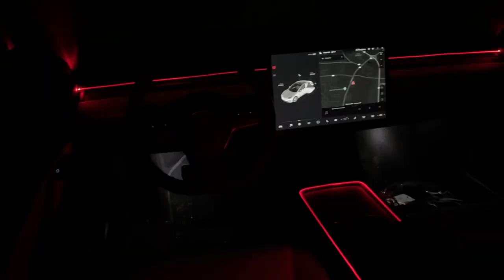🔥 CE ACCESORII AM LUAT pentru TESLA MODEL 3 ?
✅Cat mai multe Like-uri pentru PARTEA 2

 ♦ PAGINA DE FACEBOOK:
👉Steam:
 ♦Contul de Smurf{pe care dau add la Abonații}:

• AndreiRO •